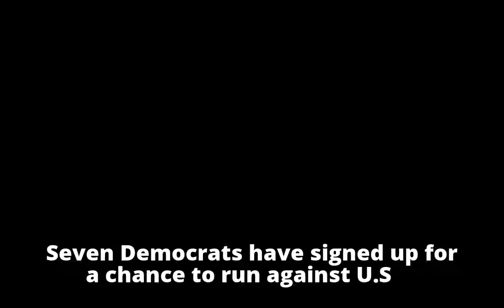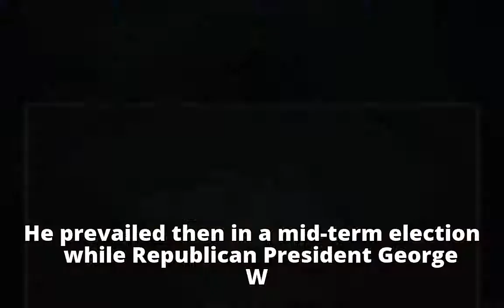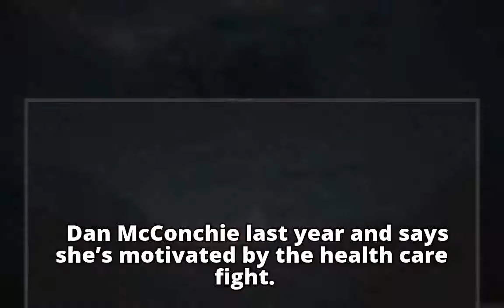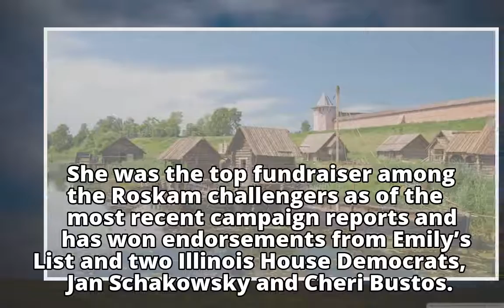Seven Democrats line up for a chance to run against Roskam